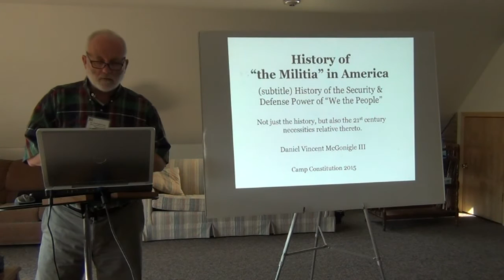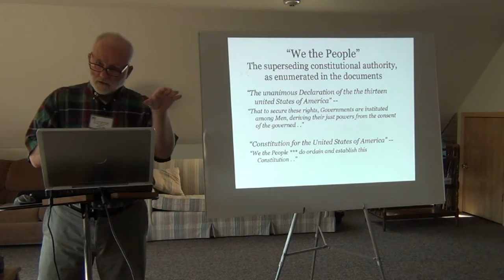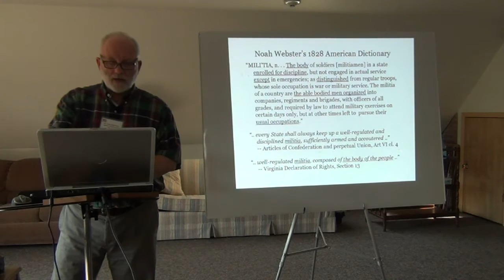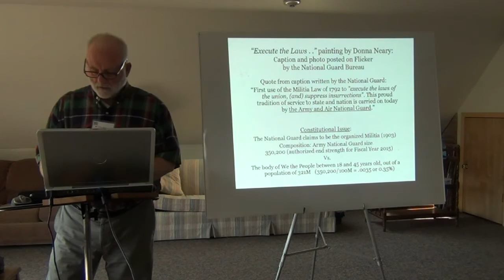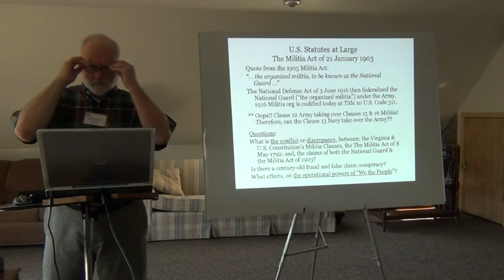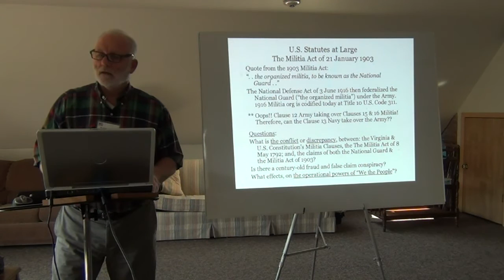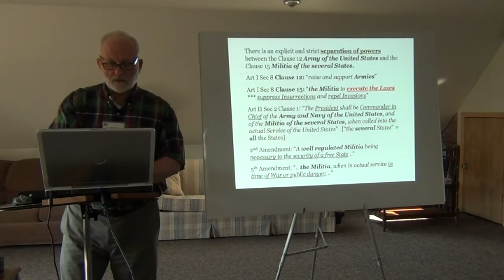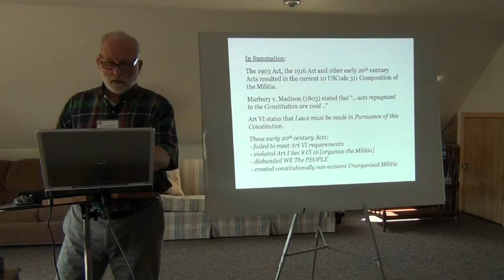History of the Militia in America | Mr. Daniel McGonigle